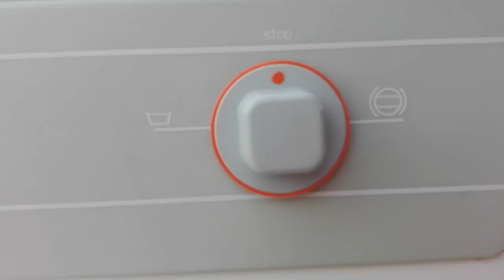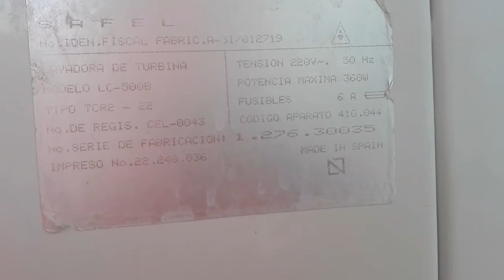🌪🚿 LAVADORA PORTÁTIL Carga Superior Marca: CORCHO Modelo: LC-500B (Caravana, Mobilhome) by mixim89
En el siguiente vídeo se muestra una lavadora de turbina de carga superior de la marca Corcho modelo LC-500B , marca fundada en Santander y absorbida en 1989 por el grupo Safel. La lavadora en cuestión se muestra con todo detalle, puesta en funcionamiento de lavado, características técnicas y vaciado del tanque. Dispone de dos funciones, limpieza y vaciado. El agua hay que agregarla de manera manual, pero no es ningún inconveniente visto las ventajas de espacio y facilidad de movimiento que ofrece gracias a sus ruedas de desplazamiento incorporadas. Tendrá entre 30-40 años aproximadamente y se encuentra en un estado de conservación envidiable sin óxidos y con la apariencia y estado de sus componentes totalmente nuevo.
By mixim89

TOP Nº1___TIENDAS DE INTERÉS ___ donde hemos adquirido los productos para nuestros videos. Puede echar un vistazo si quiere, hay ofertas muy muy buenas.

Las mejores motosierras gasolina, de batería y eléctricas, además de recambios, accesorios para reparación y mantenimiento. Comprar nueva o reparar su antigua motosierra gasolina? Solución?

Si está buscando kits de energía solar fotovoltaica, En DeAutoconsumo, conocerá este maravilloso sector del autoconsumo solar eléctrico, le explicamos todos los detalles de cómo producir su propia energía y ahorrar dinero al máximo, como montar su propio kit solar de autoconsumo, ha pensado todo lo que podría hacer con el dinero que puede llegar a ahorrar?